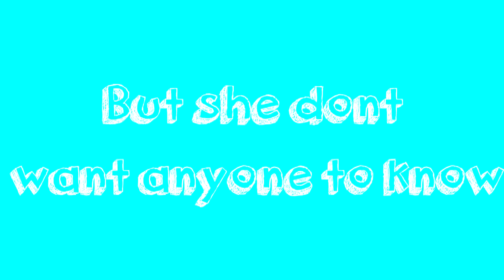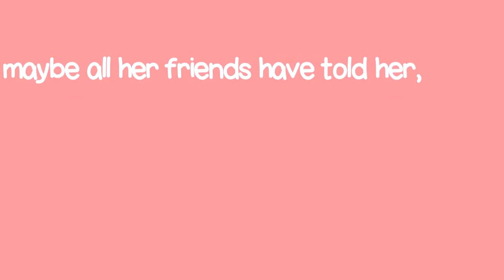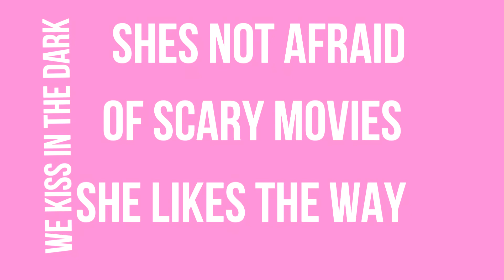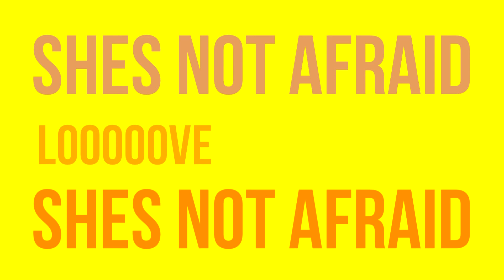One Direction - She's Not Afraid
it was raining and i was bored so i made this. c: like if you like.. thanks. XD